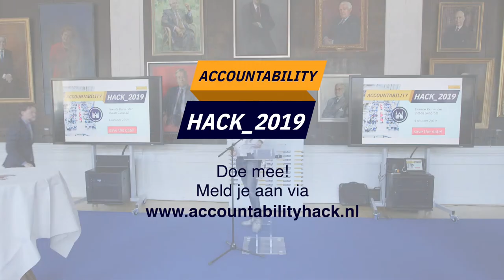Meet-Up: Evert-Jan Slootweg (CDA) Accountability Hack 2019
Opname van presentatie tijdens de Meet-Up van de Accountability Hack op 17 juni 2019.